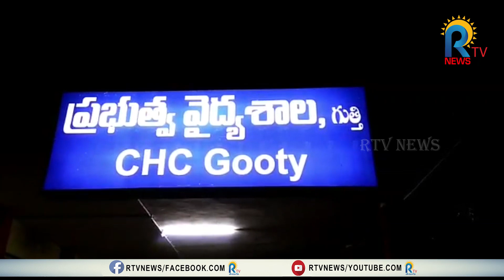పెద్దవడుగూరులో భగ్గుమన్న పాత కక్షలు || RTV NEWS